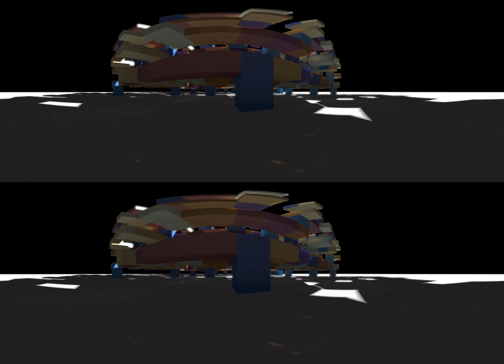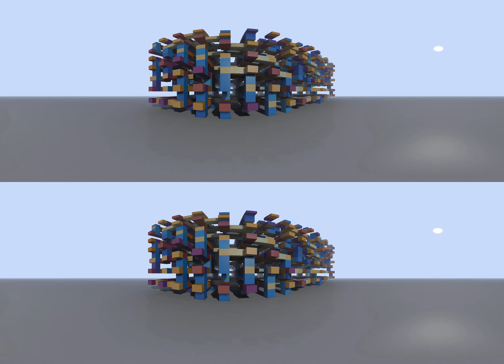Bubble Trouble by Loonies - 3D 360 version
A 360 degrees 3D rendered video version of our winning 4kb intro from TRSAC 2016.

Since the 4k is pure raymarching (and a bit post) it wasn't too hard to use another camera transformation to make this version.
The content is clearly made for the normal directed view (so not much happening outside that), and only slightly adapted with a bit of ambient light and no sea-sickining pitch rotations (even the yaw rotation in the end part seems like a bad idea).